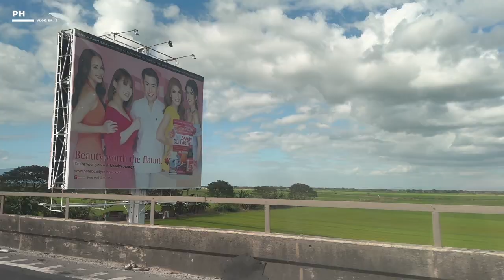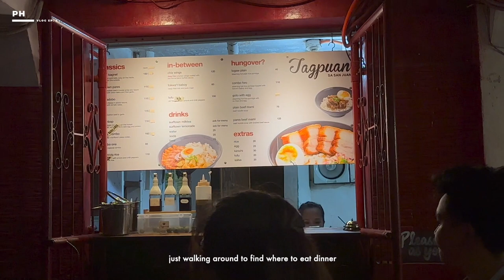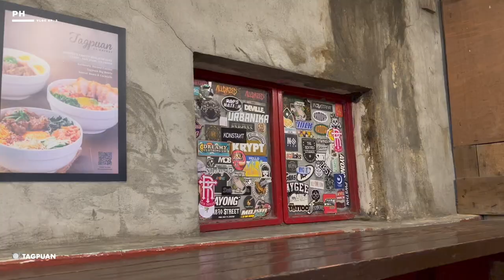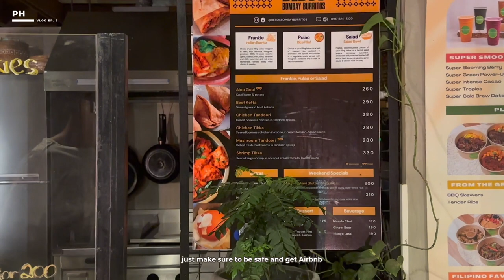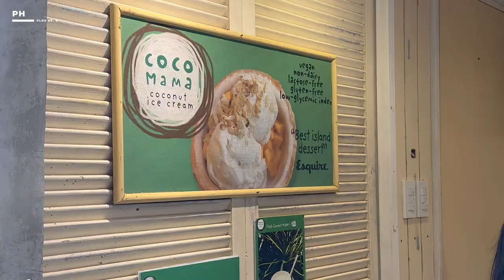La Union vlog, exploring cafe's and food trip, pavan's valentines gift to me | PH VLOG EP. 2 🇵🇭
♡ open me ♡